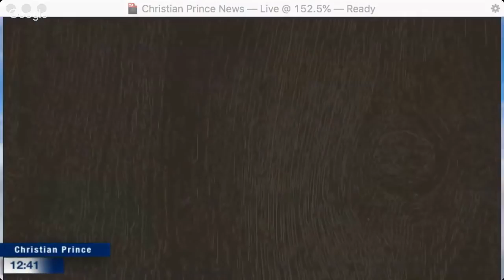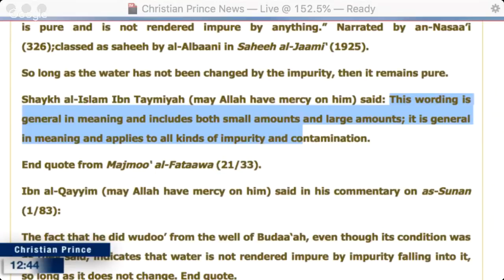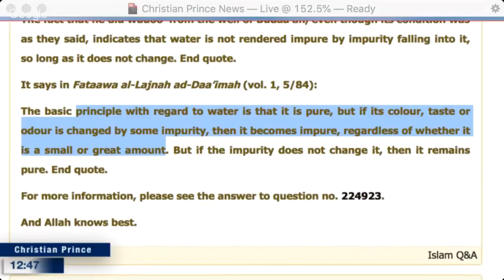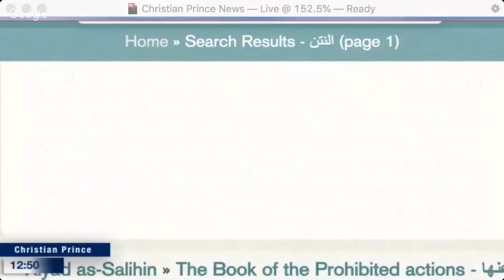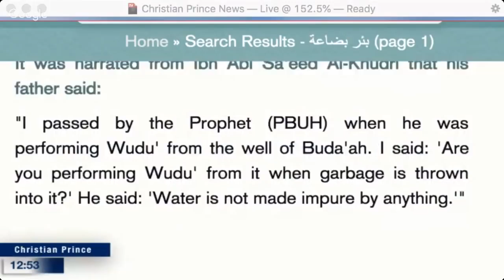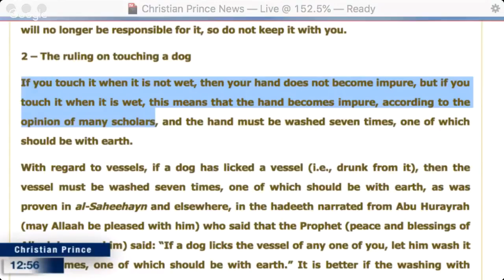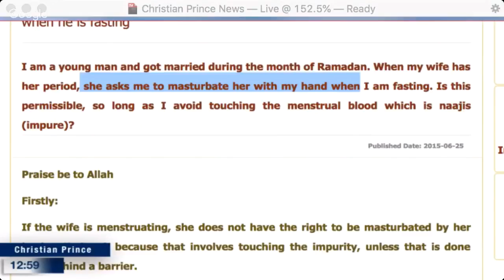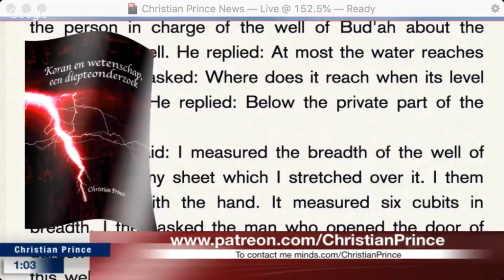Why the prophet washed in dirty water - Muslims answer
Tekan tombol CC dan kemudian pilih settingan subtitles untuk terjemahan kedalam bahasa Indonesia